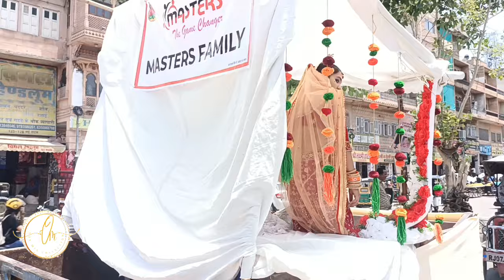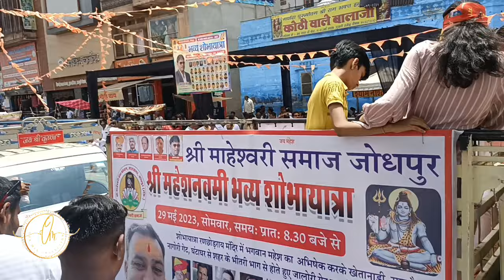Maheshwari samaj Mahesh Navami Shobha Yatra Jodhpur 2023